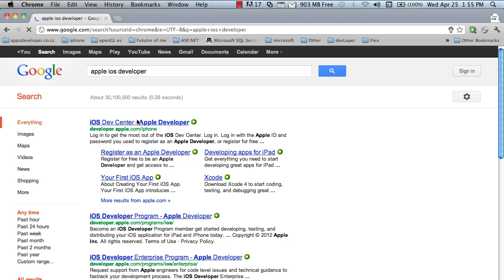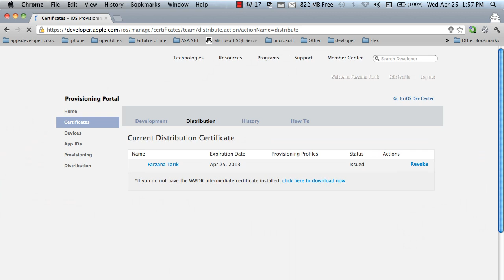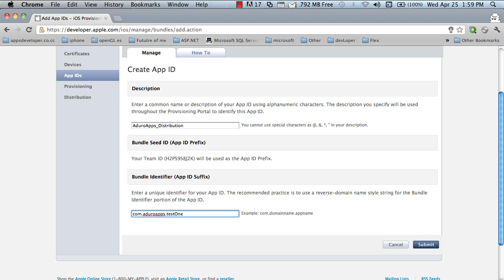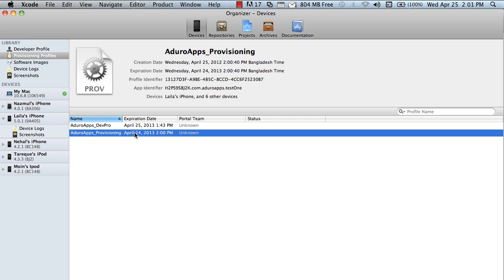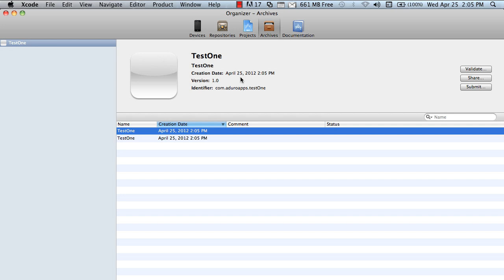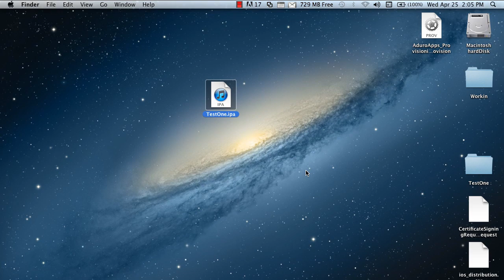Build .ipa file for iOS apps on xcode 4.2- Complete Guide.mp4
In this video, I showed you guys how to build a .ipa file for your iOS app projects. I am using Xcode 4.2 on snow leopard OSX. This is a complete guide which also includes how to create a Distribution Provisioning Profile with your paid apple iOS Dev account.

Thanks